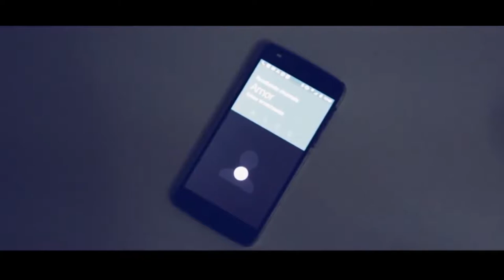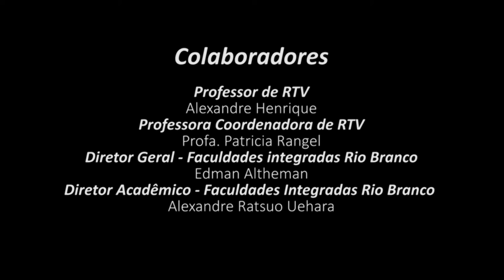Violencia e Solidão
Projeto realizado por alunos do Curso de Rádio e TV das Faculdades Integradas Rio Branco

 - Vencedor do 2º Festival Rio Branco de Audiovisual na categoria Panorama São Paulo